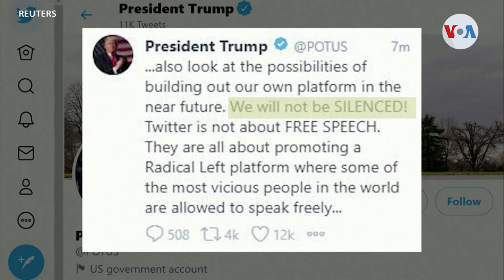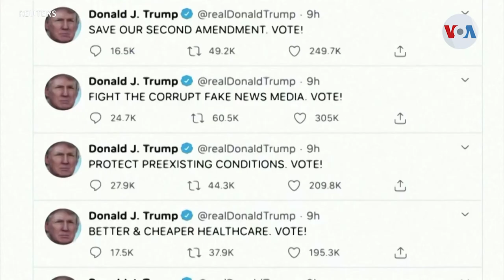Libertad de expresión vs censura tras suspensión de cuentas de Trump en plataformas digitales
¡Visítenos!